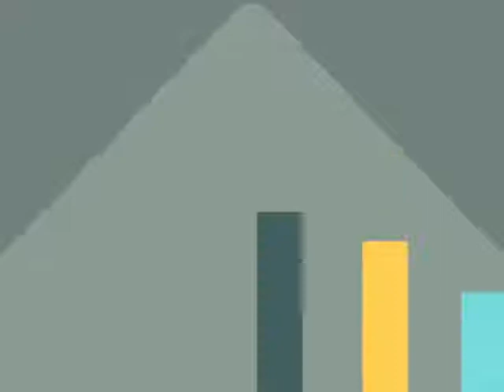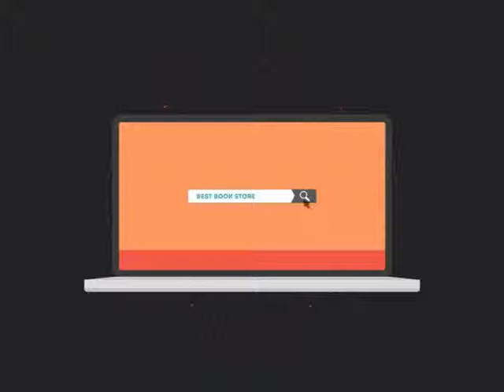Clinton NJ Search Engine Optimization Company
0:01 Clinton NJ search engine optimization

0:20 Clinton NJ search engine optimization companies

0:25 Clinton NJ search engine optimization seo services

0:30 Clinton NJ local search engine optimization services

0:34 Clinton NJ seo search engine optimization

0:39 Clinton NJ search engine optimization seo

0:45 Clinton NJ affordable search engine optimization services

0:49 Clinton NJ search engine optimization service

0:55 Clinton NJ search engine optimization services

1:03 Clinton NJ web designers

1:09 Clinton NJ seo

1:13 seo Clinton NJ

1:18 Clinton NJ seo

1:25 seo Clinton NJ

1:32 Clinton NJ seo company

1:37 Clinton NJ search engine optimization

1:41 Clinton NJ seo company

1:45 seo company Clinton NJ

1:49 Clinton NJ web design

1:55 Clinton NJ webdesign